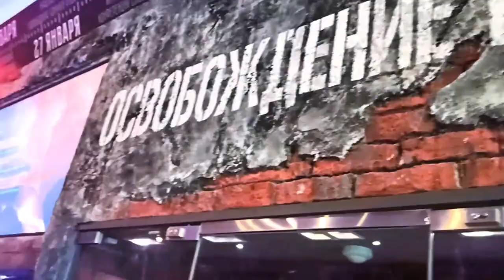@кадеты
Музей славы Кадеты